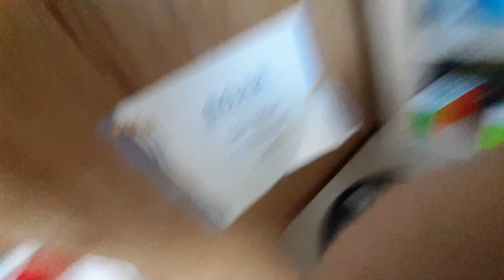Halloween Stacking 🎃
This is the only Halloween color I have for cups and I ramen boi